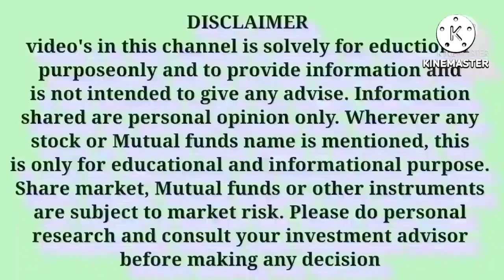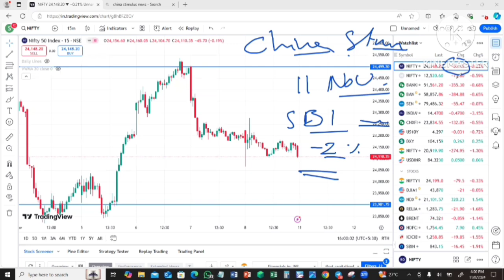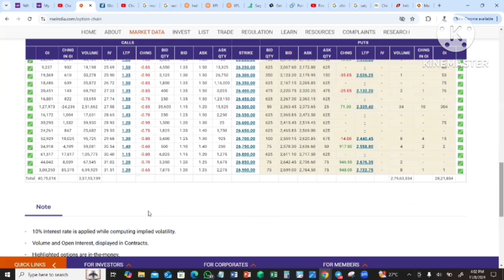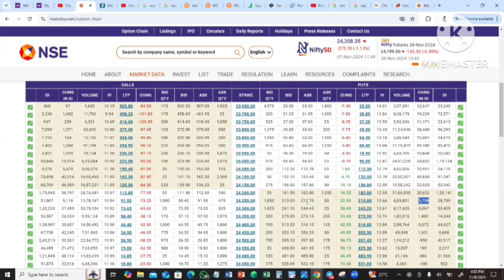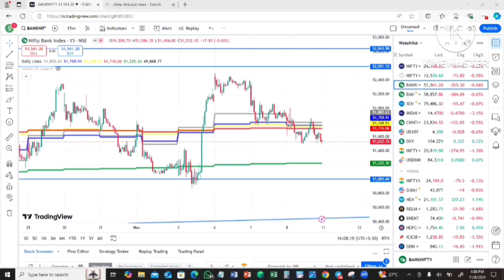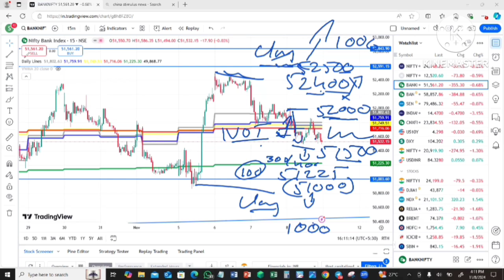NIFTY & BANKNIFTY 11th Nov ಸೋಮವಾರ ನವೆಂಬರ್ 11 ರಿಂದ 14 Till 20th November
For Nifty and Banknifty Intraday, Hero or Zero calls and BTST calls ಗಳಿಗಾಗಿ ನಮ್ಮ “Todays Investment Premium group” ಸೇರಿಕೊಳ್ಳಿ.

9 Tips to choose the Right STOCK BROKER | How to select a Stock Broker in India |Stock Market in Kannada